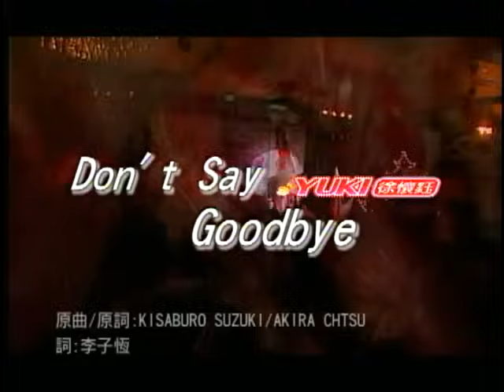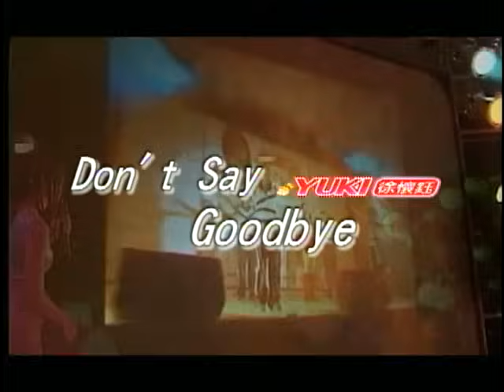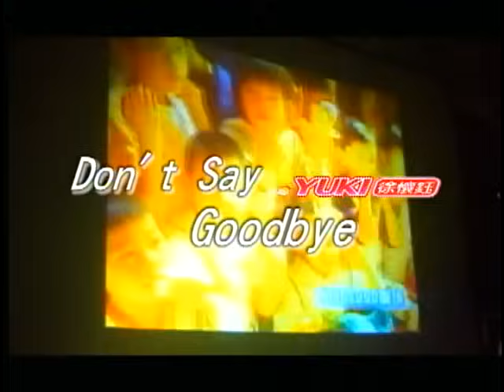徐懷鈺 Yuki【Don’t say goodbye】Official Music Video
作詞 Kisaburo Suzuki/Akira Ohtsu/李子恆
作曲 Kisaburo Suzuki/Akira Ohtsu

不要對我說再見
請一直微笑看著我的眼
夢還繼續的時候
別忘了我曾哭醒的失落

別去管這世界還要下多少的雨
沒有我在你身旁　不准心冷去
真情多遠也不必擔心不珍惜
就怕被時間　搶走你

一小滴淚水　會在心中變成大海
不要不相信　這份愛
孤單越久　幸福越值得期待

因為有你　我哭過
像下過雨才出現的彩虹
因為是我　你愛過
像黑夜裡在燃燒的星空